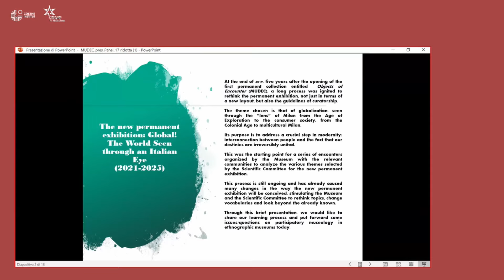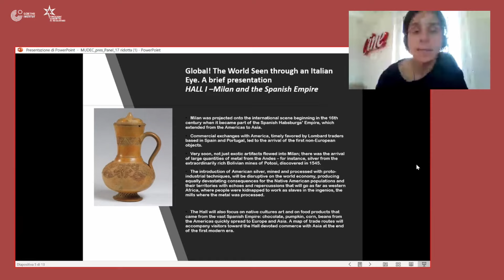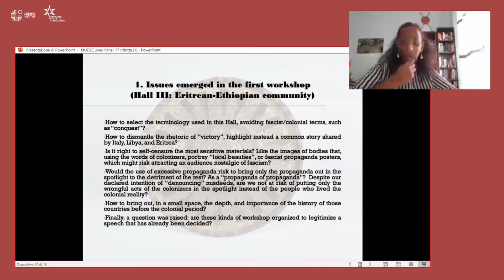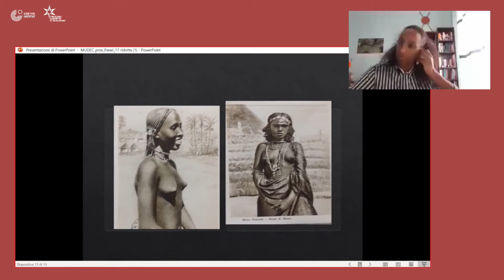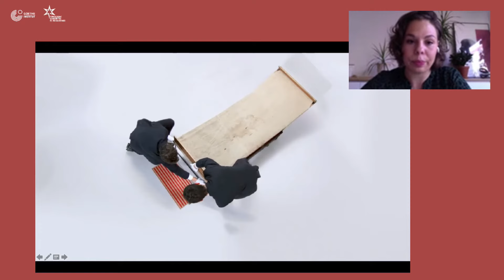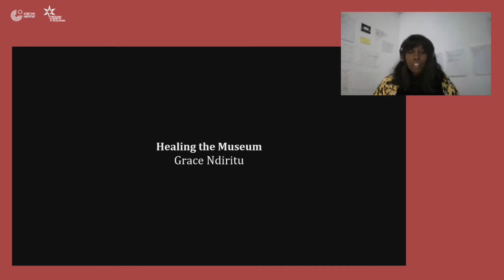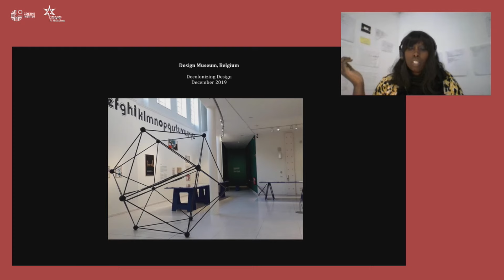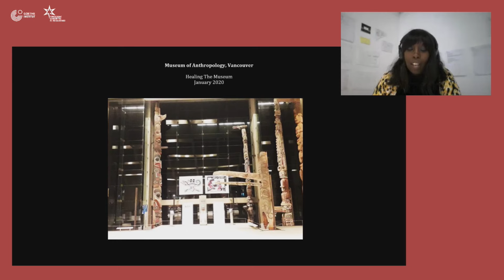4. Everything Passes Except the Past - Critical museology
Digital Festival Everything Passes Except the Past
Critical museology: Revisiting Colonial Collections through Artistic and Curatorial Perspectives
Panel participants: Carolina Orsini, Simona Berhe, Bianca Baldi, Grace Ndiritu